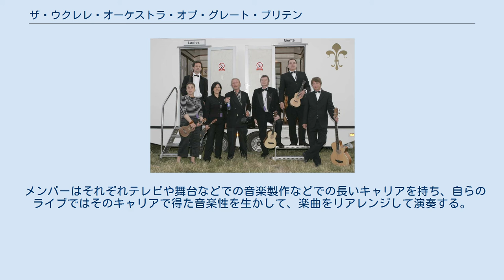ザ・ウクレレ・オーケストラ・オブ・グレート・ブリテン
Ukulele Orchestra of Great Britain ザ・ウクレレ・オーケストラ・オブ・グレート・ブリテン (The Ukulele Orchestra of Great Britain)は、1985年に結成したイギリスのウクレレ音楽集団。
 1985年にイギリスのロンドンで「ウクレレ・アンサンブルで古今東西の楽曲を演奏するグループ」として結成された。
以後、20年以上活動を続け、ロイヤル・フェスティバル・ホール、グラストンベリー・フェスティバルといった地元だけではなく、アメリカ、カナダ、日本などでも積極的にライブを行っている。
 ウクレレ・アンサンブルという音楽性とは裏腹に、服装はアロハシャツではなく、男性は全員揃いの蝶ネクタイにタキシード、女性は黒のイブニングドレスと正装している。
デビュー当時は、自作の「フライングVウクレレ」を披露し、話題を集めた。
 メンバーはそれぞれテレビや舞台などでの音楽製作などでの長いキャリアを持ち、自らのライブではそのキャリアで得た音楽性を生かして、楽曲をリアレンジして演奏する。
有名なところでは、ケイト・ブッシュの『嵐が丘』 (Wuthering Heights) をスウィング・ジャズ風に、チャイコフスキーの『金米糖の踊り』(Dance of the Sugar Plum Fairy) やセックス・ピストルズの『アナーキー・イン・ザ・U.K.』 (Anarchy in the U.K.) をサイモン&ガーファンクルや映画『黒いジャガー』のテーマ曲風に、といった次第。
 また、デヴィッド・ボウイの「Life On Mars?」、フランク・シナトラの「マイ・ウェイ」、スティーヴィー・ワンダーの「For Once in My Life」、ザ・フーの「恋のピンチ・ヒッター」などの数曲を混合し、メドレーに仕立て上げるという荒業もこなす。
 二人羽織、三人羽織ウクレレパフォーマンスは彼らのライブでの定番メニューになっている。
 準メンバー